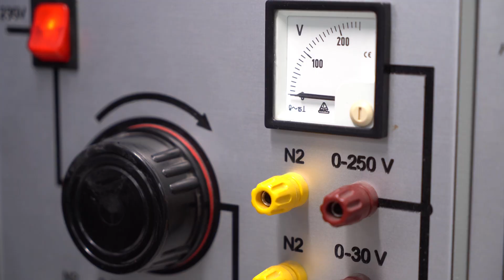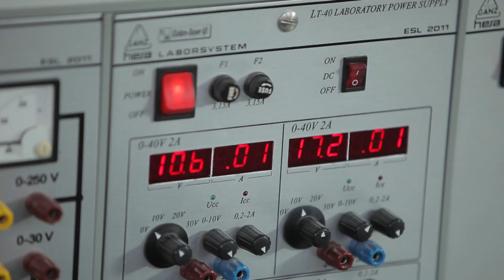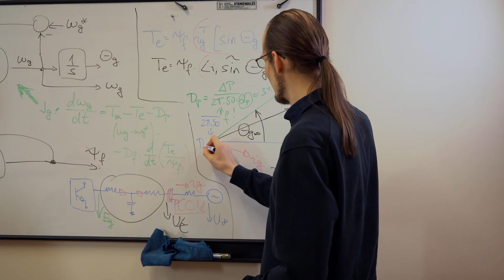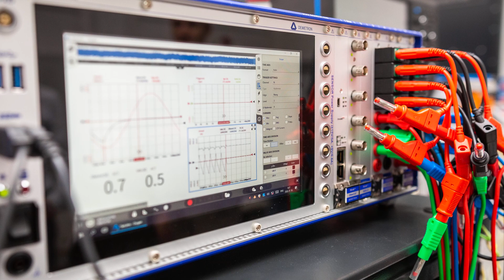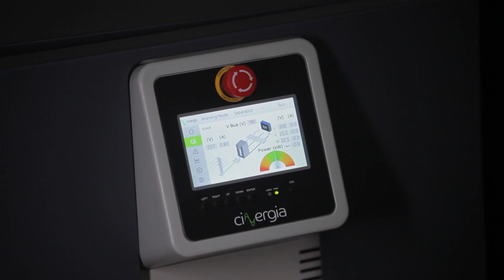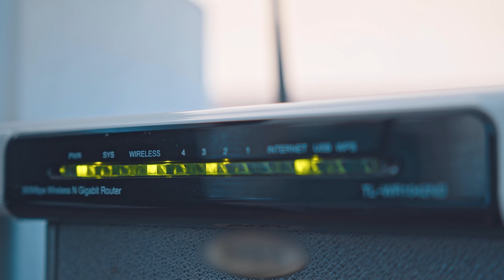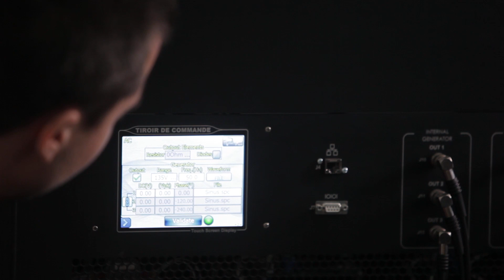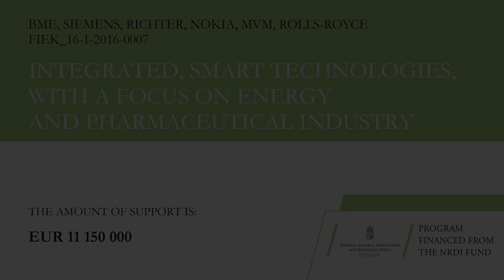BME-FIEK MVM Smart Power Laboratory – introduction (english long version)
Budapest University of Technology and Economics are working together with the MVM Energy Private Limited Company on the following  key research topics in the laboratory:  increasing security of supply, sustainable energy supply and energy efficiency.